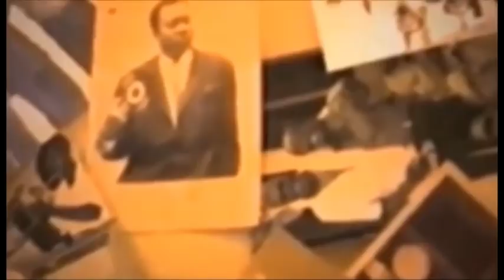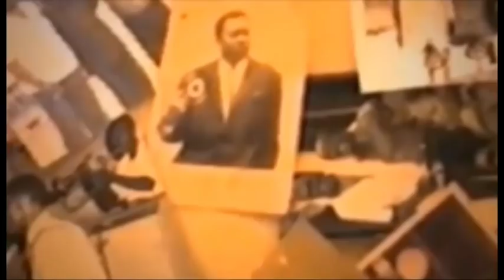Eyindi na lite music boyoka ba verite pona kolangwa ya ceda ya mado moto epeli